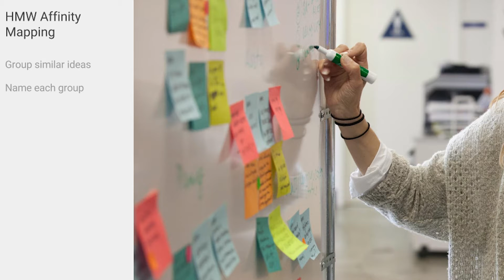Decide Stage | Design Sprint | Product Design | Udacity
Learn with Udacity and Google in our FREE Product Design course and check out the Tech Entrepreneur Nanodegree program!

Product Design: Validation and UX through Design Sprints

There is nothing more powerful than an idea whose time has come.

This course is designed to help you materialize your game-changing idea and transform it into a product that you can build a business around.

Product Design blends theory and practice to teach you product validation, UI/UX practices, Google’s Design Sprint and the process for setting and tracking actionable metrics.

Over the years, Silicon Valley startups have developed a series of frameworks and best practices for product design.

Through startup case studies and interviews with industry experts, we want to bring you the best of Silicon Valley with lessons you can apply to influence the design of your mobile or web app.

By the end of the course, you will know how to perform a Google Design Sprint (developed at Google Ventures and exclusively taught in this course) to design, prototype and test your ideas. You will also learn to design low fidelity mockups for your product and capture appropriate metrics.

Lesson 3: DESIGN SPRINT

● What's in the lesson?

Created by Google Ventures, the Design Sprint Process is widely used by teams seeking to design, prototype, and test their ideas with customers. In this lesson, Google’s leading Design Sprint Master will help you go through all the steps required to validate your ideas and build mockups of your product. You will also get a first-hand look at how design sprints happen at Udacity and how you can design & conduct your own.

Tech Entrepreneur Nanodegree

Our Tech Entrepreneur Nanodegree program teaches you the skills you need to create your own revenue-generating app, and build a successful business around it. You’ll learn to succeed the Silicon Valley way!

Udacity | Google | Tech Entrepreneur | Tech Entrepreneur Nanodegree | Product Design | Validation and UX through Design Sprints | UX/UI Design